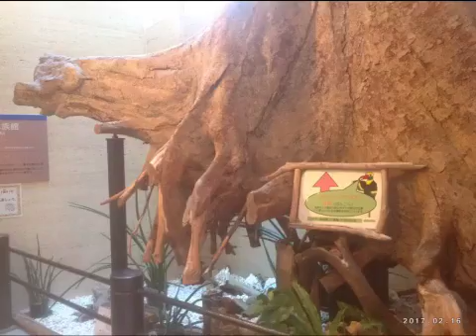水族館＋熱帯環境植物館＋こども動物園 2017.2.16 写真集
冬なので花が少なかった。大きなエイの静止写真を撮り損ねた。